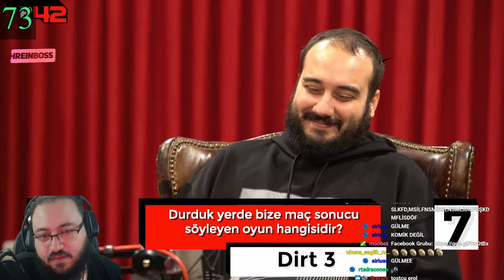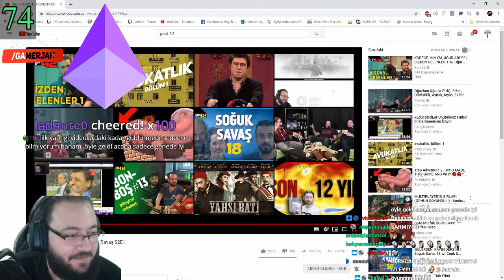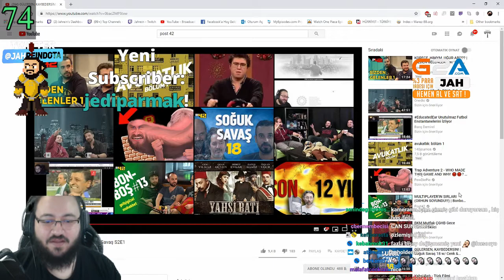Jahrein- Soğuk Savaş Yeni SezonE1 izliyor